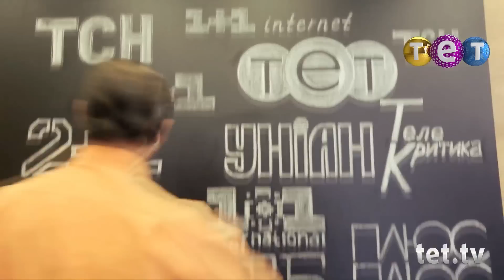Виталька. Телевидение. Серия 75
Виталька хочет попробовать себя на телевидении. У него появляется свое шоу «Вечерний Виталик». После такого дебюта он очаровывает Соломию Витвицкую. Но его мама хочет, чтобы Виталька женился на Пугачевой.